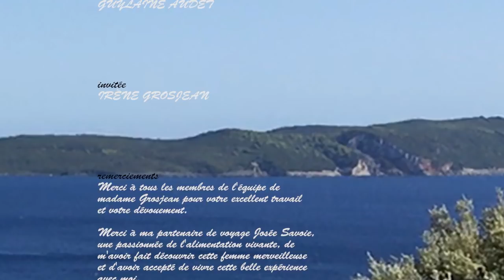Ma santé avec Guylaine Audet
Dans le cadre d'un stage effectué en Grèce, Guylaine Audet N.D. rencontre pour vous la naturopathe réputée mondialement, Irène Grosjean.

Tous droits d'auteur réservés à leurs propriétaires légaux